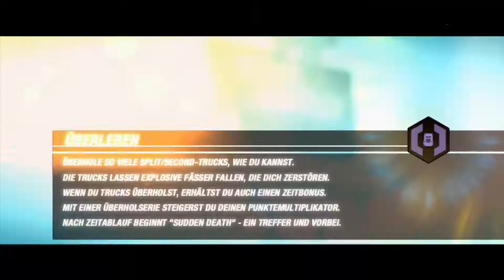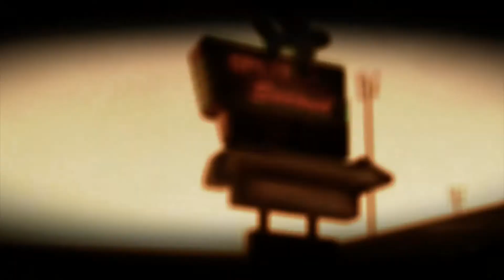#24 Split Second - Mein Mechaniker möchte ich nicht sein! / The FunGamer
Split Second GAMEPLAY:

Speed Kills? Trifft zu! Wer hazt verliert (wer Gas gibt verliert)?
Kann auch zutreffen! Wer bremst verliert eben so!
Habe ich euch verwirrt?
Aber trotzdem ist das Moto in diesem Spiel: Fuß nicht vom Gas geben!

In meinem  neuen Gameplay kann alles passieren! Es wird heiß hergehn und es wird einem alles um die Ohren fliegen.
Sieg und Niederlage liegen hier sehr knapp bei einander.

Seid bereit für das TV Event: Split/Second! Nur Teufelskerle nehmen an diesem Event teil!